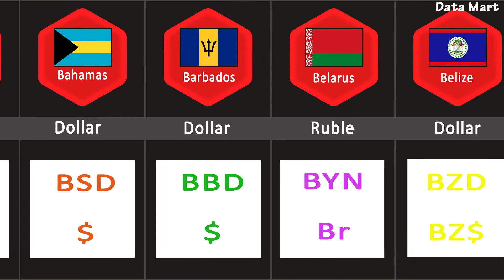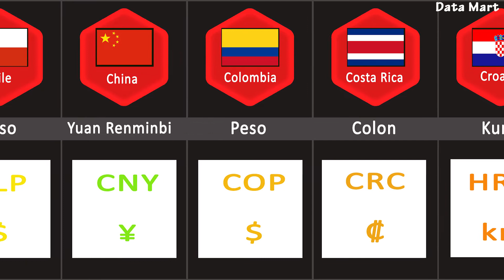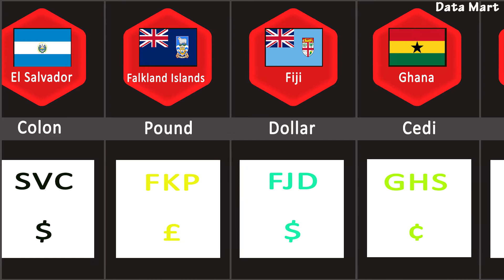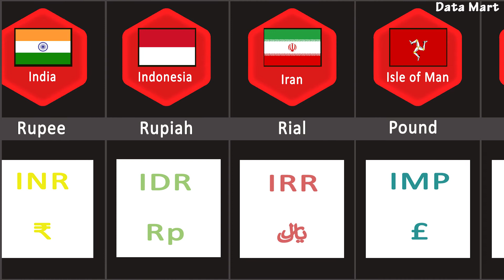World currency symbols list - names, country, codes and symbols | currencies of different countries